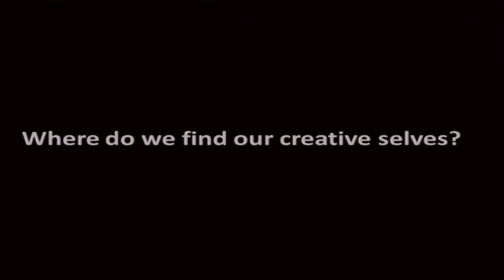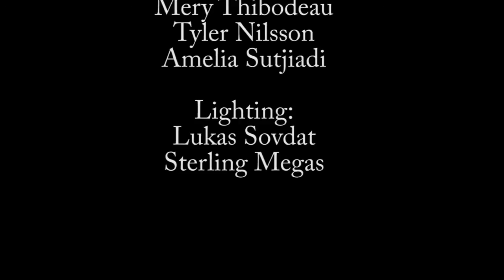Piecing it Together: Tahia Ahmed & Jannika Nyberg at TEDxKids@BC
Jannika Nyberg and Tahia Ahmed are Co-Directors of ArtQuake, a local youth driven non-profit organization. As self- identified youth, the duo strives to be active members of their community where they engage their peers in creative leadership. With her dreamer-doer spirit, Tahia is able to envision a just world and actively pursue it. Complimentary to Tahia, Jannika energizes her community by cultivating meaningful connections between the arts sector and young change-makers to promote collaboration, in hopes of catalyzing sustainable change.

Directors of ArtQuake, Jannika and Tahia will piece together the elements of a transformed community. A community where every individual is a vehicle for change fuelled by their own creative expression. They have an unwavering belief in the potential of youth to connect with their communities, inspire innovative solutions through art and act towards a brighter world. This talk will highlight creative leadership as the tool for re-shaping community spaces and embracing the power of the human potential for change.

ABOUT TEDxKIDS@BC

ABOUT TEDx